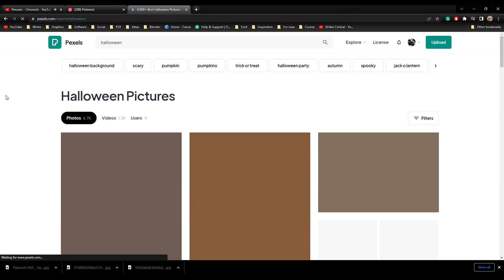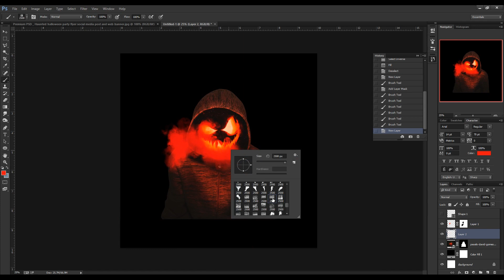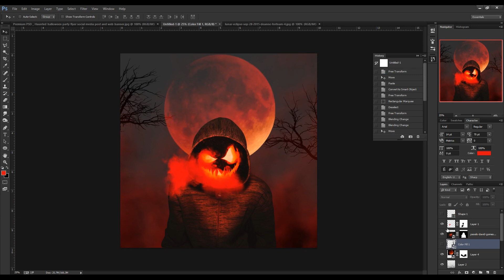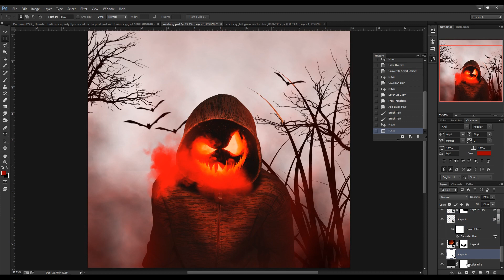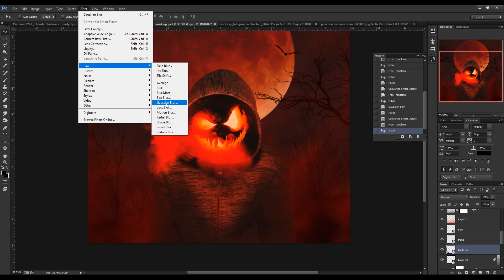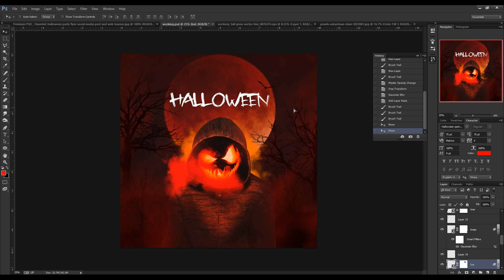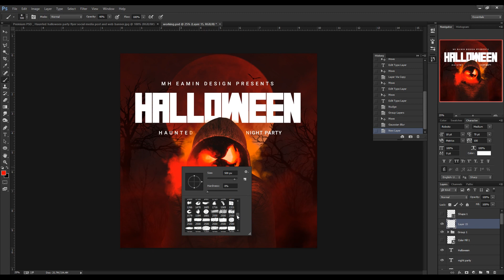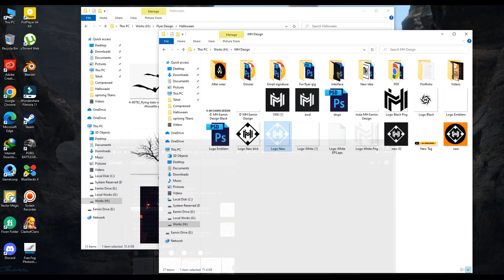Halloween Flyer Design Photoshop Tutorial | PSD Included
In this intermediate tutorial, I show my workflow for creating a Halloween Digital Flyer design. Here, I'll be talking about how I created this flyer, reference image, free stock image search, free brush search, high-resolution vector search, etc.